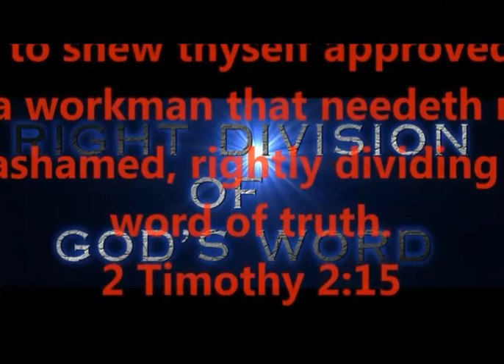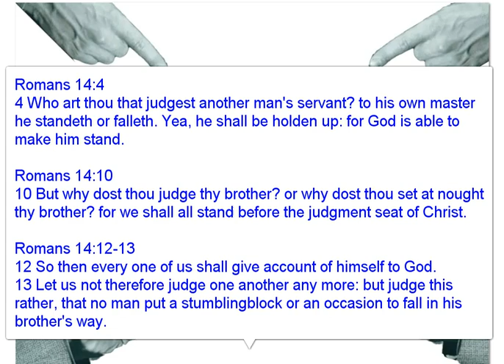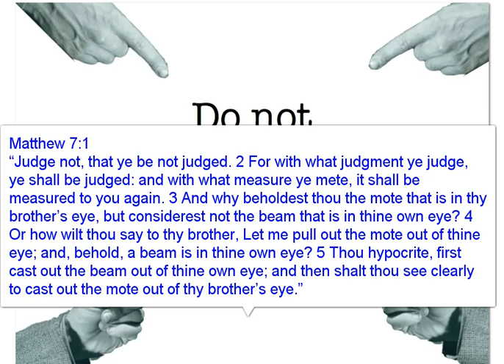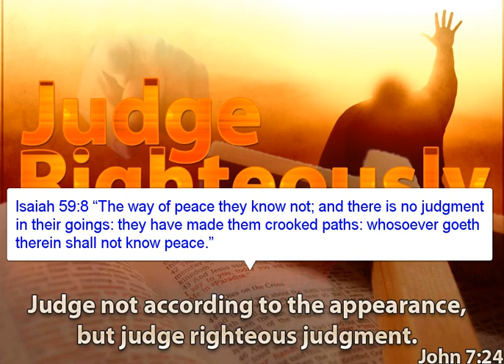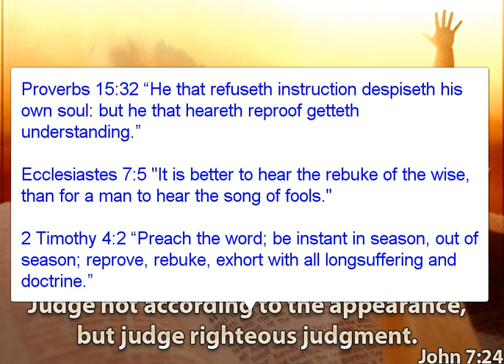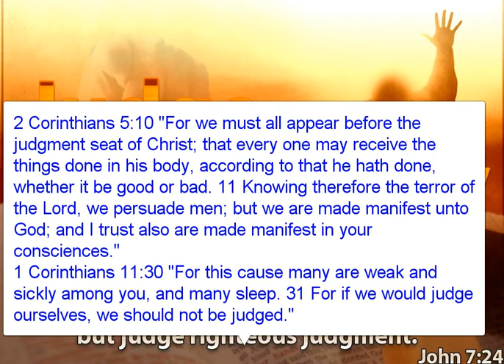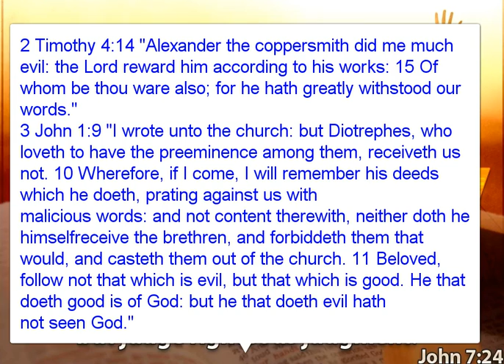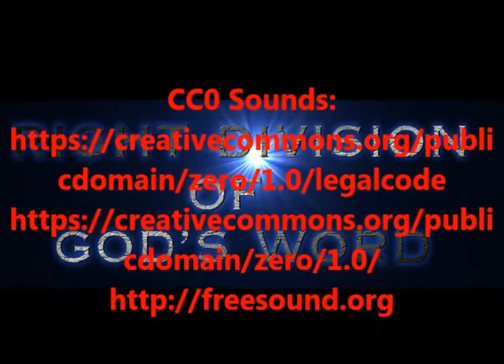WHAT DOES "JUDGE NOT" REALLY MEAN?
"DON'T JUDGE ME!" - YOU'RE NOT SUPPOSED TO JUDGE -
THE BIBLE SAYS NOT TO JUDGE - DOES IT SAY THAT ???
LET'S FIND OUT WHAT GOD REALLY SAYS ABOUT JUDGING OTHERS.
STUDYING GOD'S WORD THE "RIGHT WAY", THE ONY WAY -
RIGHTLY DIVIDING GOD'S WORD

PRODUCED BY
LONNIE MARTIN